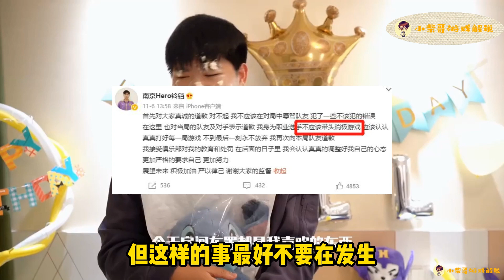要不是撞到李知恩，hero首发铃铛会嚣张多久？这次差点葬送职业